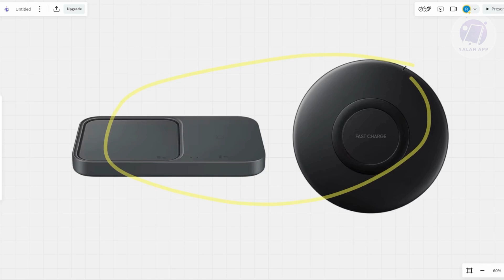How To Fix Samsung Wireless Charger Blinking Yellow (2025)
If you want to be able to fix your samsung wireless charger blinking yellow, then this video will be perfect for you!